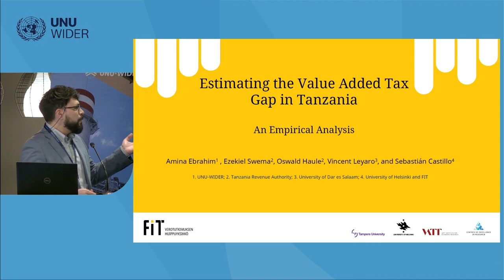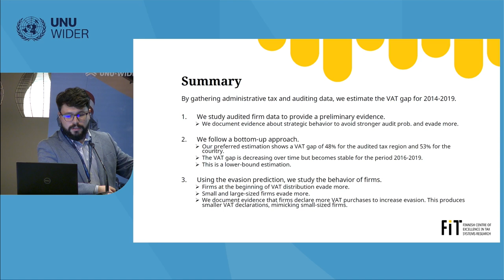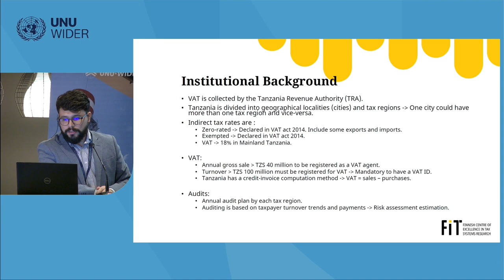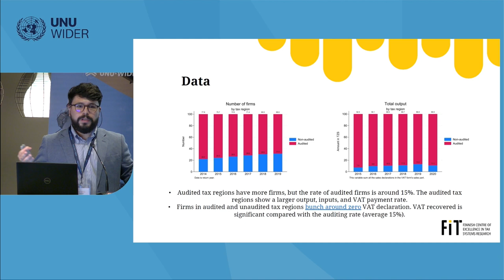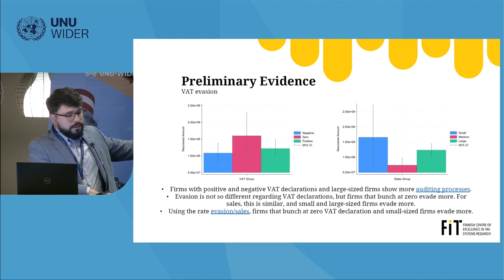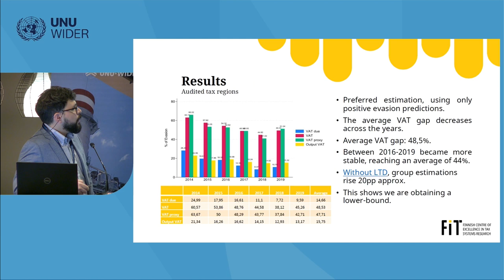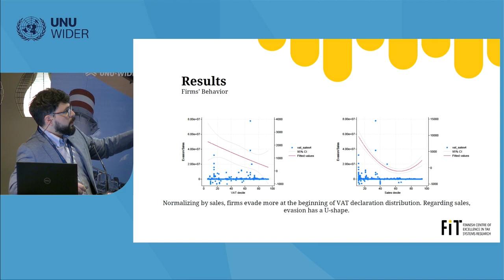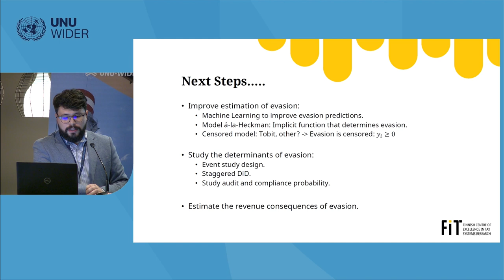2.4 Designing efficient and fair taxation in sub-Saharan Africa - Sebastián Castillo Ramos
This session discusses recent tax policy reforms in sub-Saharan Africa by presenting three different policy changes and their effects on investments, profit shifting and revenue. All papers feed into the debate on how tax systems can be designed to be efficient and fair in developing countries.